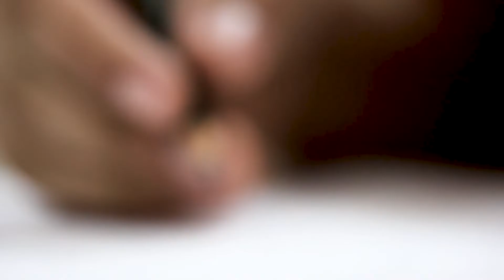Synchronicity - Drawing Timelapse